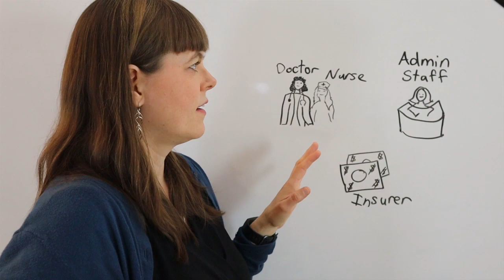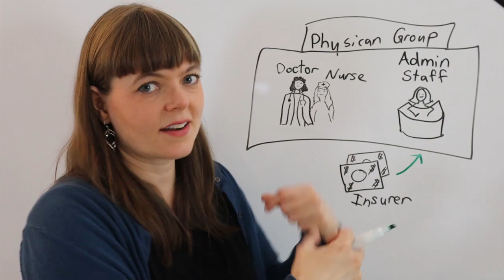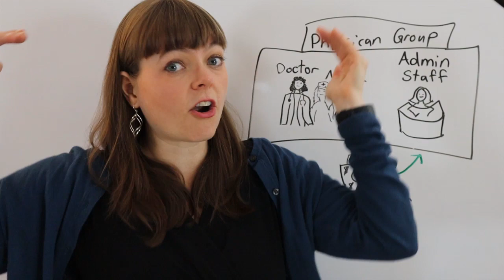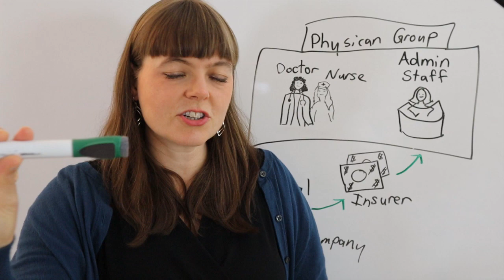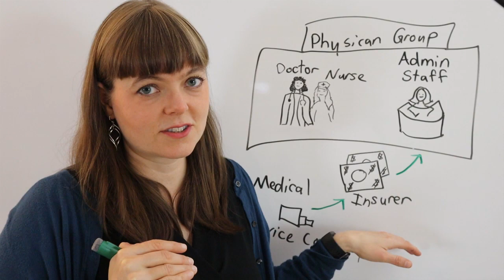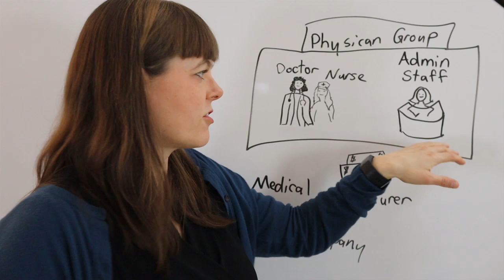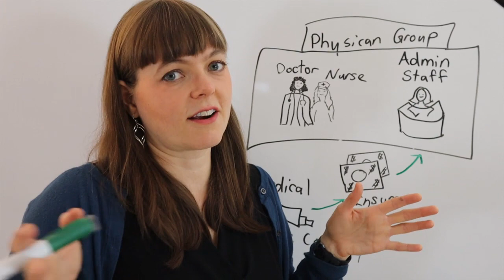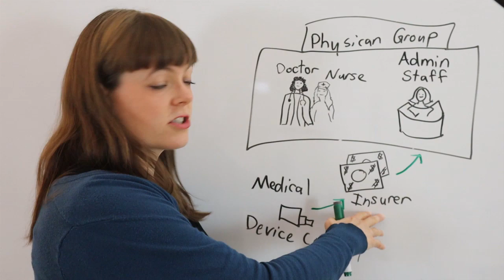How do reimbursement rates nudge standard practice of medicine?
How do reimbursement rates nudge doctors toward certain standards for practice of medicine?  This video explores that question.  This is a follow-up to my video on the way that reimbursement rates shape hospital services, except in this video I focus more on physician services.